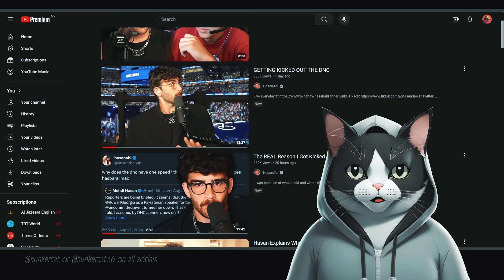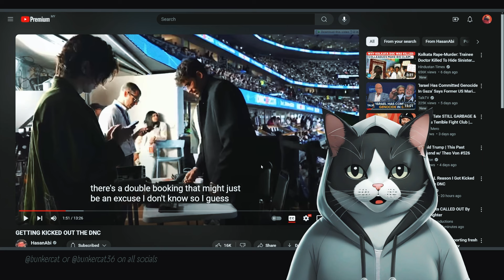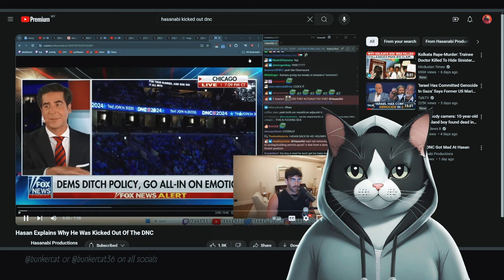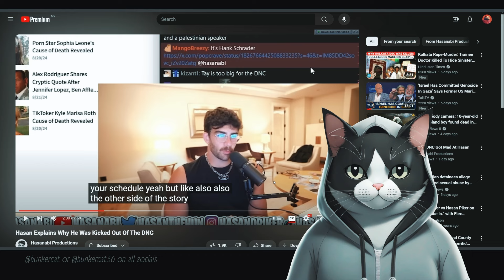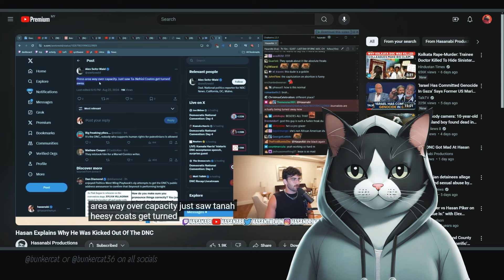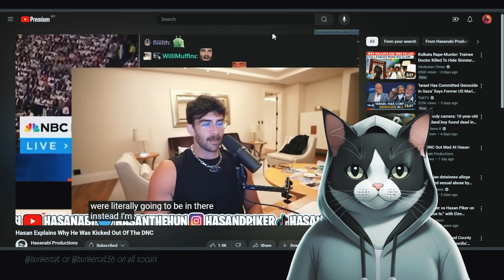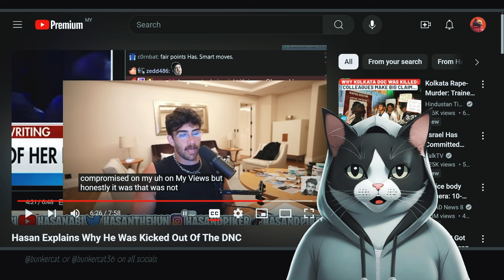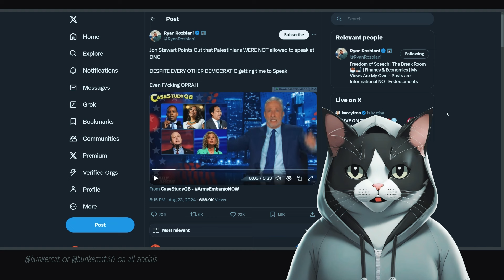DNC kicks out Pro-Palestine Turkish man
There was a mix of celebrities and influencers at the recent Democratic National Convention (DNC). During this event, the DNC organizers blended traditional star power with the influence of internet personalities to connect with voters in new ways. Here's a closer look at what happened:

Oprah Winfrey made her first-ever appearance at a national political convention, receiving enthusiastic applause. Sean Astin, known for his role as Samwise Gamgee in "Lord of the Rings," called for the election of the first woman president, even slipping in references to his roles in "Stranger Things" and "Rudy." Lil Jon brought energy to the roll call, turning it into a dance party with a special version of his song "Get Low" to celebrate the Democratic ticket. Other stars like Mindy Kaling, Mark Hamill, and Mandy Patinkin also made appearances, adding to the convention's star-studded lineup.

Over 200 online influencers, streamers, and social media personalities shared their experiences and livestreamed the event. These internet-based figures are especially relevant to younger voters and present a lower risk for established politicians. One of the influencers was Hasan "HasanAbi" Piker, a popular political streamer, who was invited to the DNC and even had his own area to stream the event. Interestingly, Hasan Piker has faced temporary bans on Twitch in the past, including one for using the term "cracker" on stream.

While celebrities still play a significant role in inspiring and motivating younger voters, the DNC organizers are mindful of maintaining the right balance. They aim to avoid appearing too closely tied to Hollywood. Greg Propper, the party's celebrity coordinator, shared that they carefully managed the talent requests, ensuring a thoughtful selection of who gets the spotlight.

In summary, the DNC successfully combined traditional star power with the influence of internet personalities to engage voters and make an impact. Whether it was Oprah or Hasan Piker, the goal was the same: to connect with voters in meaningful ways.